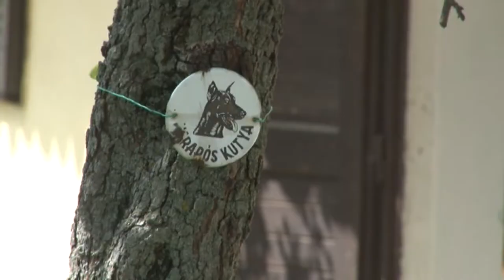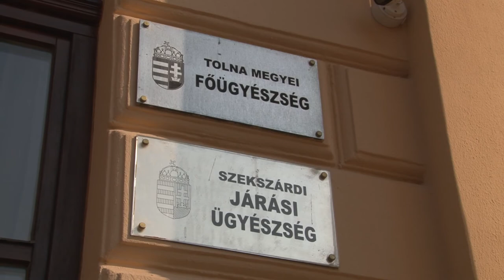Állatkínzás – felfüggesztett börtönt kér az ügyész a kutyáját nyakon szúró férfira20191204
Nyakon szúrta, majd órákon át hagyta szenvedni a németjuhászát egy férfi Nagymányokon! Az állat még a szakszerű orvosi ellátás ellenére sem élte túl a kegyetlen támadást. Az ügyben most emelt vádat az ügyészség.